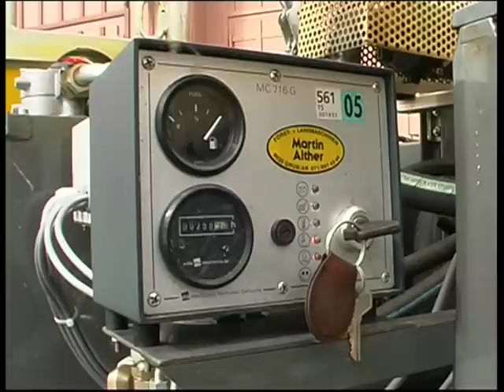Raup trac RT55